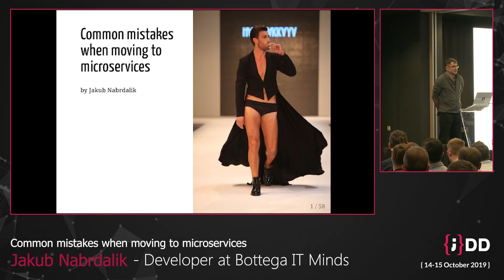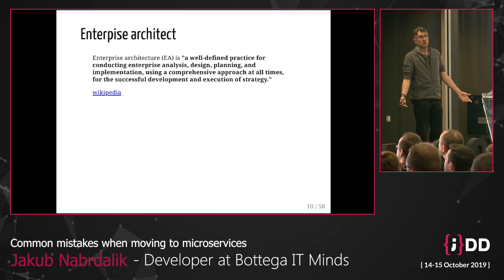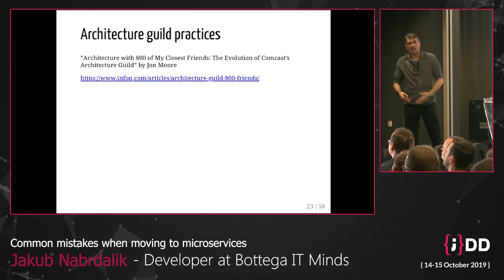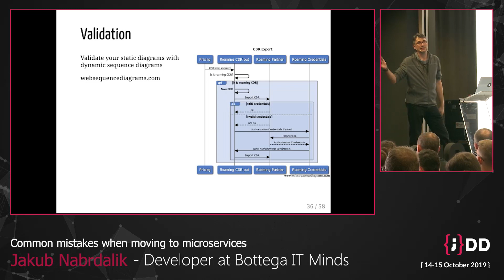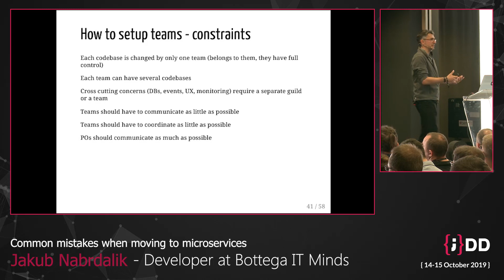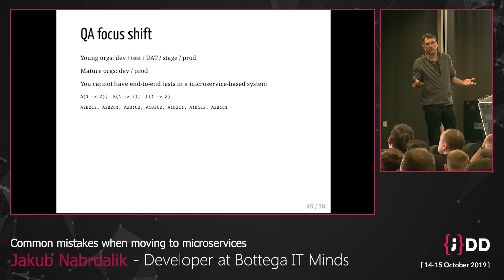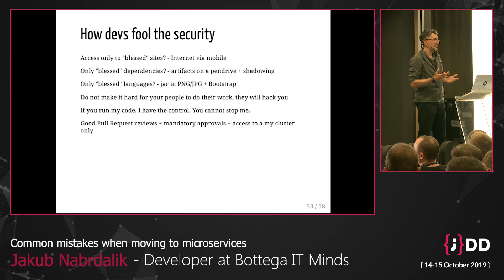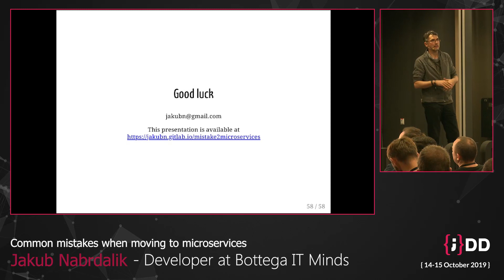JDD2019: Common mistakes when moving to microservices, Jakub Nabrdalik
While helping organizations move to microservices and public clouds, I’ve noticed a lot of common errors. Architecture is described at infrastructure level (k8s, cloud services, etc.) without any focus on domain architecture. Enterprise architects are put in charge of software architecture. Architecture guilds are created without introducing the required practices and culture. QA still thinks that end to end tests are possible. Managers want to sign-off and control deployments. Pipelines and processes are forces on devs, not allowing them to become devops (the culture doesn’t change). Devs do not learn the different flavors of event based architecture, relying on REST everywhere. Kafka is treated as a message queue (no streaming, no read models, no persistence). Half-baked tools provided as a service by the cloud are assumed to be cheaper/safer to use than self-hosted open source. Teams are created without repo ownership, creating an error prone setup. Finally business pivots are not taken into account, when designing the system.
I’ll discuss all those problems, and hopefully provide some usable solutions.